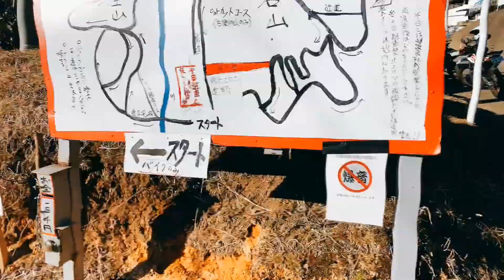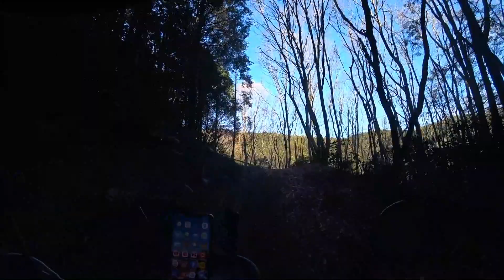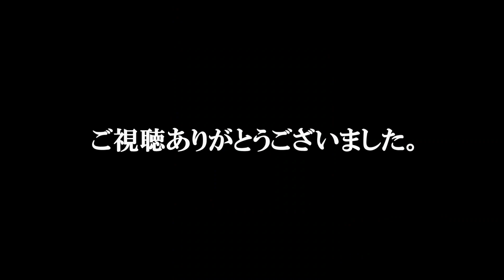【SEROW】にこにこオフロードコース走り初め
車両
KAWASAKI　W800　SpecialEdition（2012）
YAMAHA SEROW(2020)
HONDA　N-BOX(2017)

撮影
SONY　アクションカムHDR-AS300
SONY　アクションカムFDR-X3000

インカム
B+COM 4X Lite
B+COM One
店舗
イタリア小皿料理ヴォーノ

0:00コンビニスタート〜WR試乗
3:50にこにこオフロードコーススタート
7:00急坂
9:55後続が来ない！
16:05後続が来ない‼︎
19:30さぁお待ちかね！コケますよ〜
22:24もう一回
23:38展望台